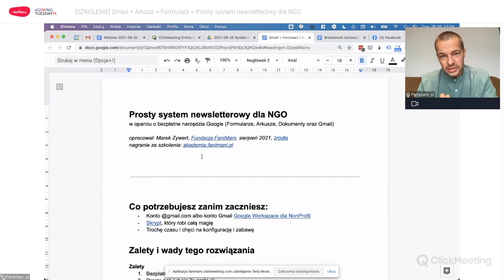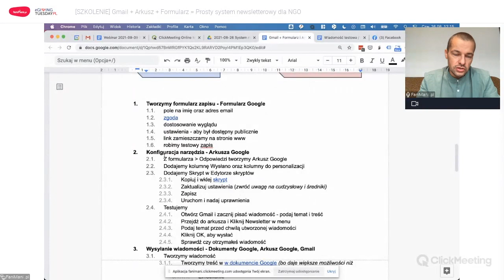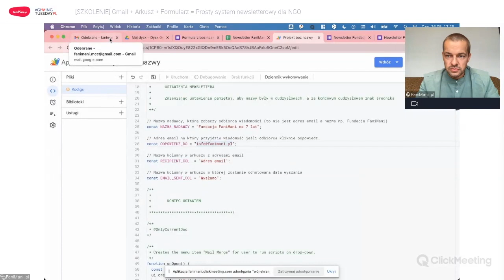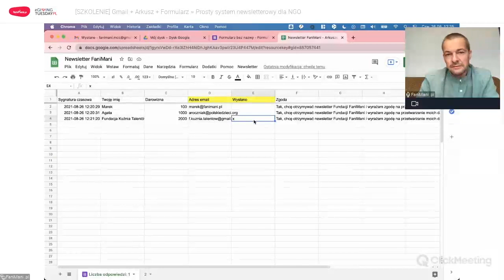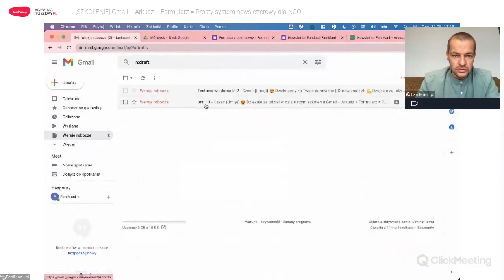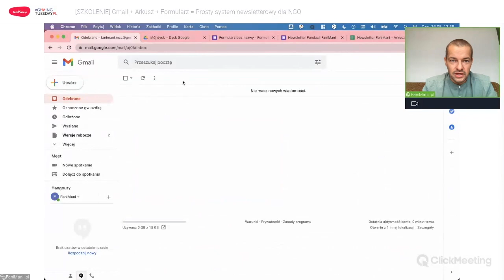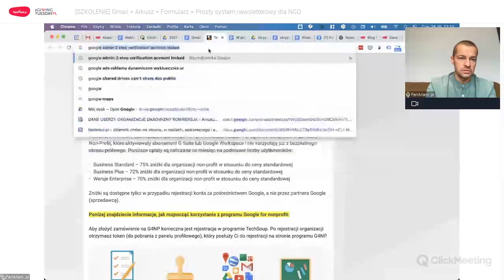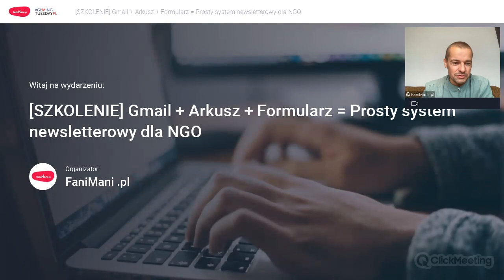Stwórz darmowy system newsletterowy dla NGO, wykorzystując narzędzia Google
Bycie w kontakcie z sympatykami i wspierającymi jest bardzo ważne: ale subskrypcje narzędzi do obsługi mailingu i newsletterów bywają drogie, zwłaszcza z perspektywy budżetów mniejszych NGO! W tym webinarze pokażemy Wam, jak łatwo, sprawnie i, co najważniejsze, całkowicie bezkosztowo stworzyć system wysyłek maili do Waszej bazy adresów.